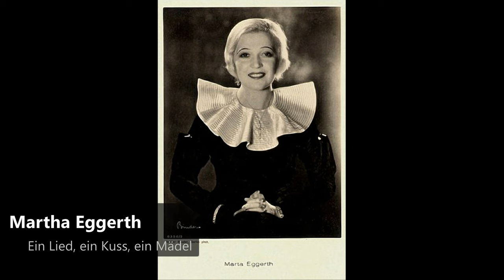Martha Eggert - Ein Lied, ein Kuss, ein Mädel (1932)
Marta Eggerth (17 April 1912 – 26 December 2013) was a Hungarian actress and singer from "The Silver Age of Operetta". Many of the 20th century's most famous operetta composers, including Franz Lehár, Fritz Kreisler, Robert Stolz, Oscar Straus, and Paul Abraham, composed works especially for her.
Eggerth was born in Budapest, the daughter of Tilly (née Herzog, or Herzegh), a dramatic coloratura soprano, and Paul Eggerth, a bank director. Eggerth began singing during her early childhood. Her mother dedicated herself to her daughter, who was called a "Wunderkind" at the age of 11 making her theatrical debut in the operetta Mannequins. It was during this time and the years that followed that Eggerth began singing the most demanding coloratura repertoire by composers including Rossini, Meyerbeer, Offenbach and Johann Strauss II. While still a teenager, Eggerth embarked on a tour of Denmark, Holland and Sweden before arriving in Vienna at the invitation of Emmerich Kálmán. Kálmán invited her to Vienna to understudy Adele Kern, the famous coloratura of the Vienna State Opera, in his operetta Das Veilchen vom Montmartre (The Violet of Montmartre). Eggerth eventually took over the title role to great critical acclaim after Kern suddenly became indisposed.Subsequently, Eggerth performed the role of Adele in Max Reinhardt's famous 1929 Hamburg production of Die Fledermaus at the age of 17.
During the early 1930s, Eggerth was discovered by the film industry, and her career took off resulting in international fame. She made more than 40 films in five languages: Hungarian, English, German, French and Italian. Among the highlights were, Where is this Lady (1932); Ein Lied, ein Kuss, ein Mädel (Berlin 1932, music Robert Stolz); The Csardas Princess (1934); The Blonde Carmen (Berlin 1935); Casta Diva, the story of Bellini (Rome 1935); Das Hofkonzert (1936); Zauber der Bohème, with Jan Kiepura (Vienna 1936, music Robert Stolz); as well as two films written especially for her by Franz Lehár, Es war einmal ein Walzer (1932) and Die ganze Welt dreht sich um Liebe (Vienna 1935). It was on the set of the 1934 film Mein Herz ruft immer nach dir (My Heart is Calling You, music [Robert Stolz) that she met and fell in love with the young Polish tenor, Jan Kiepura. They were married in 1936 and together became known as Europe's Liebespaar (Love Pair) causing a sensation wherever they appeared.

Marta Eggerth (auch Martha Eggerth, eigentlich Eggerth Márta; * 17. April 1912 in Budapest, Österreich-Ungarn; † 26. Dezember 2013 in Rye, New York) war eine österreichisch-ungarisch-amerikanische Operettensängerin (Sopran) und Filmschauspielerin, die seit 1938 in New York lebte.
Eggerth war die Tochter des deutschen Bankdirektors Paul Eggerth und der Sängerin Tilly Herzog (Herezegh). Nach einer frühen Gesangsausbildung, einer Laufbahn als musikalisches Wunderkind und Engagements in Wien und Hamburg ging sie 1930 nach Berlin, wo sie in zahlreichen Operetten- und Sängerfilmen auftrat und ein gefeierter Star wurde.

Bei den Dreharbeiten zu dem Film Mein Herz ruft nach Dir lernte sie den polnischen Tenor Jan Kiepura kennen. Die beiden galten als das „Traumpaar“ des deutschen und österreichischen Musikfilms der dreißiger Jahre und heirateten 1936. Damals lebte das Paar u. a. in Wien. Das Schloss in Flandern und Das Hofkonzert, wurden 1936 in und um Berlin gedreht. Aufgrund ihrer Ehe mit Kiepura war sie ab 1937 nicht mehr im Reich erwünscht. Ihre beiden letzten deutschsprachigen Filme Zauber der Boheme und Immer wenn ich glücklich bin entstanden 1937 in Wien.

1938 emigrierte sie nach dem „Anschluss“ mit ihrem Mann, der ein Engagement an der Metropolitan Opera hatte, von Wien über Frankreich nach New York. („Das Weggehen aus Wien hat furchtbar weh getan“, sagte Marta Eggerth fünfzig Jahre später.) Der damalige Sekretär Kiepuras, Marcel Prawy, folgte ihnen in die USA. 1939 begleitete Martha Eggerth ihren Mann nach Paris, wo dieser ab 1. September vor der Kamera stehen sollte; an diesem Tag überfiel Deutschland sein Heimatland.

In New York trat sie von 1944 bis 1946 achtmal in der Woche in Franz Lehárs Operette Die lustige Witwe auf, die Robert Stolz für den Broadway adaptiert hatte. Ihre Film- und Bühnenkarriere ging weiter.

1952 besuchte Eggerth Wien zum ersten Mal seit dem Krieg und hatte im „Zarewitsch“ am Raimundtheater viel Erfolg.

1979 erhielt sie das Filmband in Gold für langjähriges und hervorragendes Wirken im deutschen Film. 1988 sagte sie in einem Interview, sie gebe Master Classes für junge Opernsänger. Sie bedauerte, dass Opernsängerinnen in Europa keine Operetten singen wollten.

Marta Eggerth lebte zuletzt in Rye im US-Bundesstaat New York und feierte im April 2012 ihren 100. Geburtstag. Ihr älterer Sohn, Jan Kiepura jun. (geb. 1944), wurde Sänger, ihr jüngerer Sohn Marjan (geb. 1950) ist Pianist und Geschäftsmann in der Musikbranche.